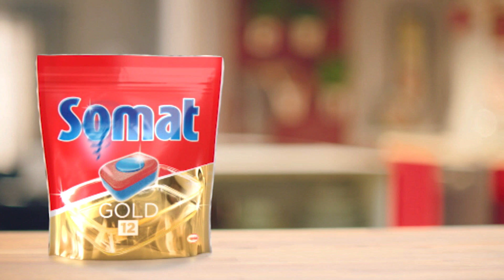Γυναίκα Χωρίς Όνομα | Τετάρτη 26/06 | 18:40